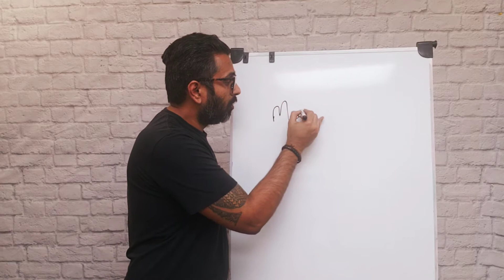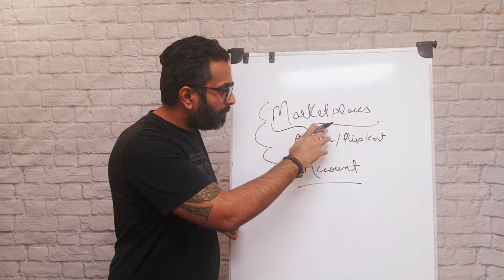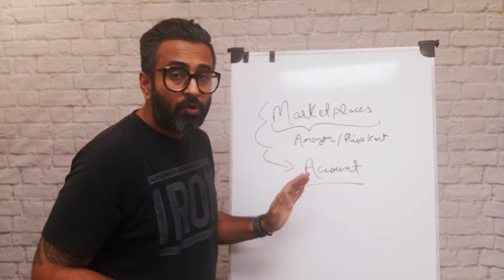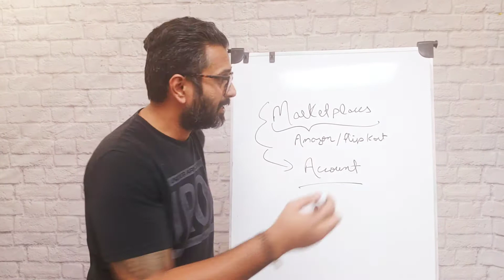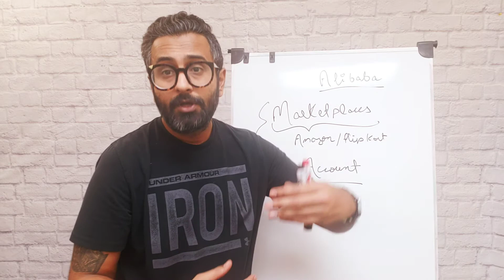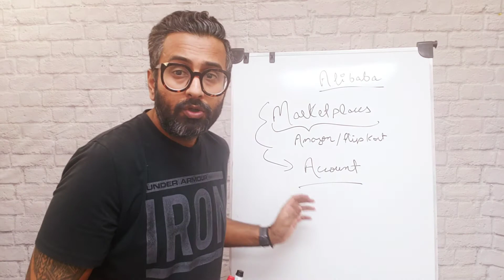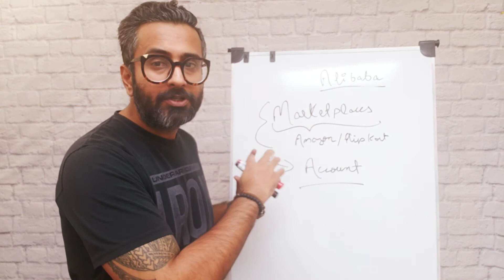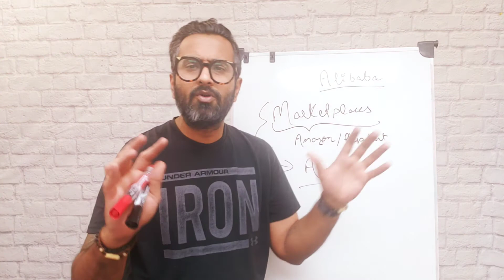E-Commerce Business Bagair Kisi Investment Keh (Urdu / Hindi) E-Commerce Business Without Investment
How to start E-Commerce business bagair kisi investment keh:

- Goto Marketplaces like: Daraz, Amazon, OLX, Flipkart, Ebay etc.

- Create a Seller's Account

- Goto: Alibaba or DHgate and other wholesale websites to find products or Find local whole sellers to buy the products from or even without buying you can take pictures and post it on the marketplace.

- Once you get any order then goto wholesale buy that product and deliver or ship it to the customer.

What is Business Mirchi?

Simple, Spicy & Straight Forward Business Advice From 2 Guys Who Have Made Millions For Their Clients.